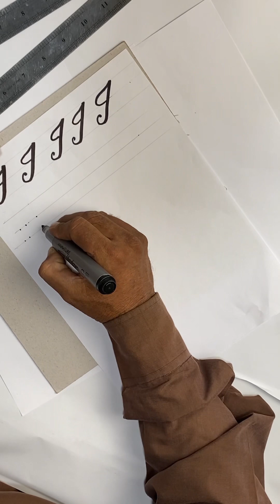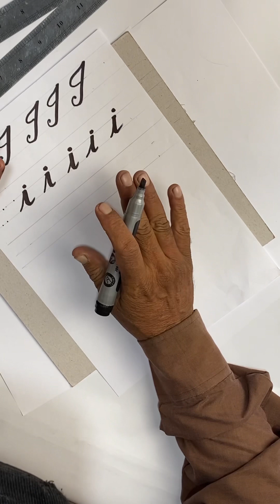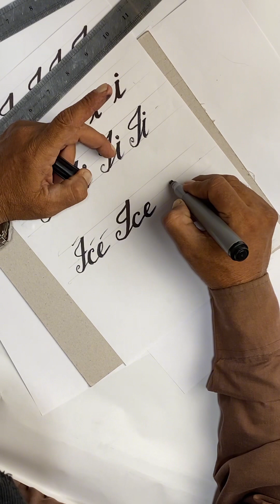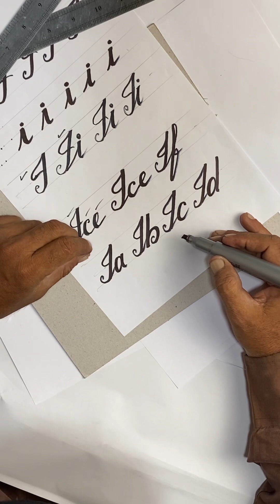How to do Calligraphy in English Class 10 | Shafiqpress